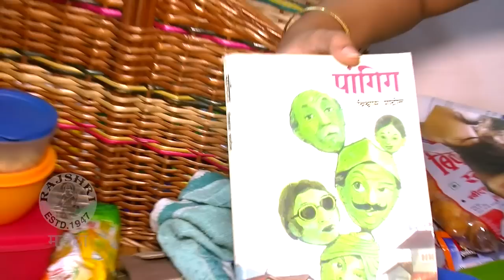Prajakta Mali's (Meghna) Unique Basket Revealed! - Goodies from the Basket - Julun Yeti Reshimgathi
Do Not Miss! Watch Prajakta Mali aka Meghna of Julun Yeti Reshimgathi fame reveal about her special and unique Basket that she carries to her shoot everyday. Also she shows some of the goodies and her favorite things that she keeps in the basket. Watch this video only on Rajshri Marathi!